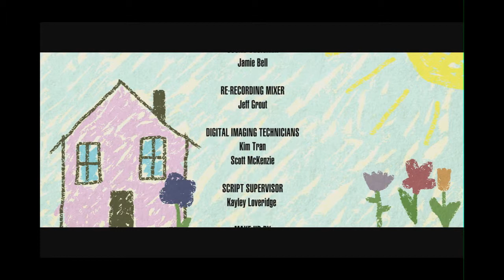Bike Tales | 2014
This special little film that was made last year in Vancouver BC is the gift that keeps on giving. Both actresses, Emily Delahunty and Ericka Forest, were nominated for the Young Artists Awards in Hollywood. The film is also the official selection of the Trinidad and Tobago Film Festival (the director is from there), nominated for the People's Choice award and just received a video on demand distribution package to be screened with Columbus Communications in the Caribbean.